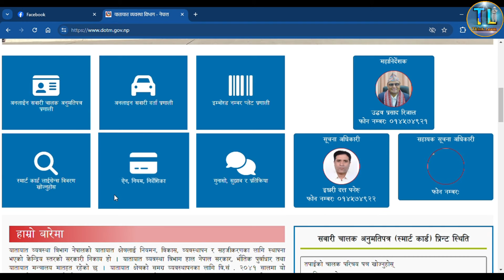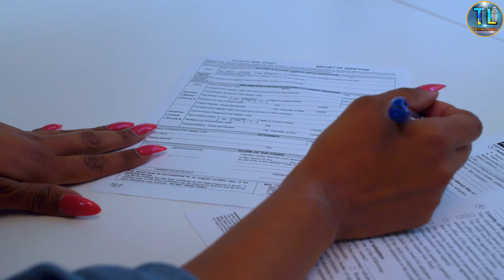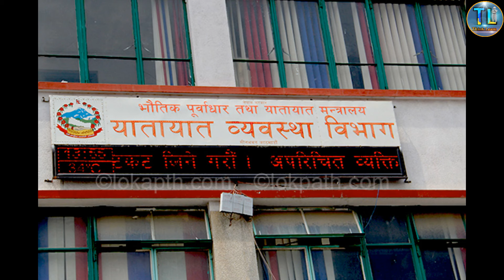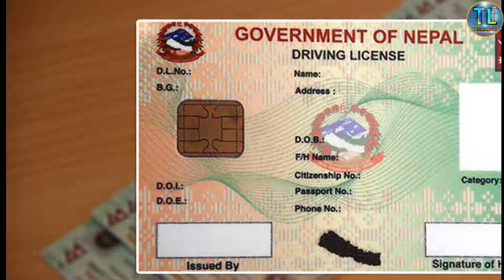विदेश बाटै नेपालको आफ्नो नामको सवारि साधान बेच्ने तरिका || vehicle ownership transfer by think learn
Think learn